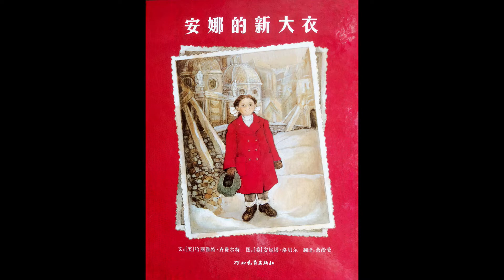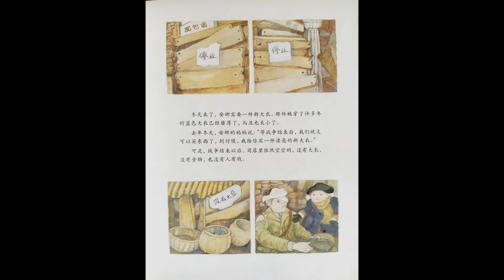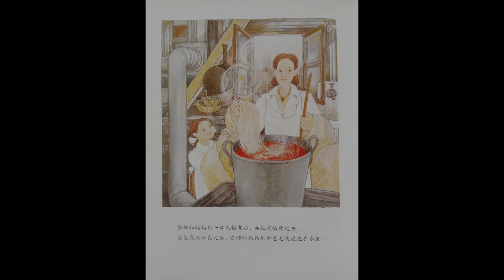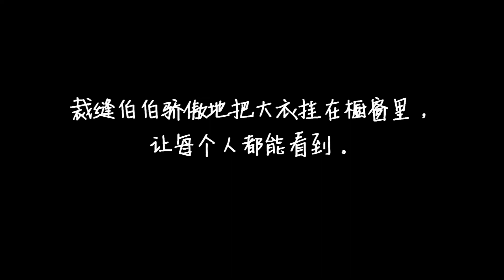有妈妈的爱真好！《安娜的新大衣》永奇故事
因着妈妈的智慧和忍耐，
安娜终于拥有了一件新大衣！

谢谢妈妈们总是想让孩子们该有的都有。

祝我亲爱的妈妈身体健康。常常喜乐 :)